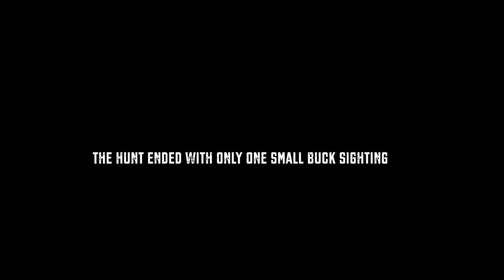Day 3 and 4 - Buck at 5 yards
Daily blog for days 3 and 4 of Paul's season.  These two hunts take place on a small property in Iowa.

The first two hunts of the season are proving that improvements on small property  are worth while.

Day 4 Paul has an encounter with a buck he calls the "Garden Buck".  Check it out to see how it ends.